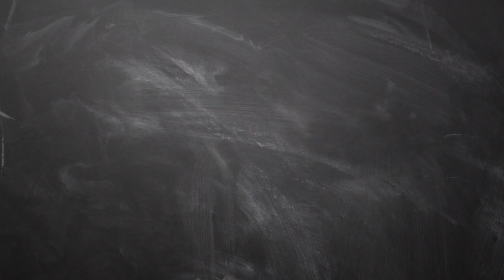29 2019 இன்றைய ராசி பலன் | Indraya rasi palan Tamil 29thapril